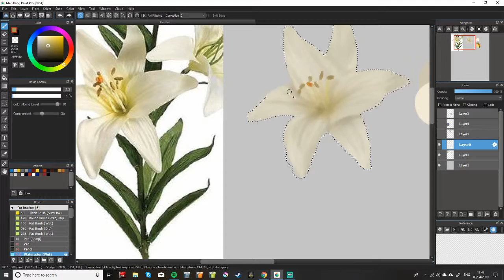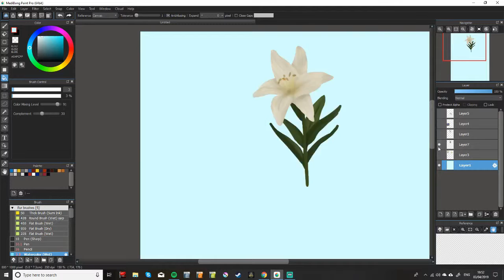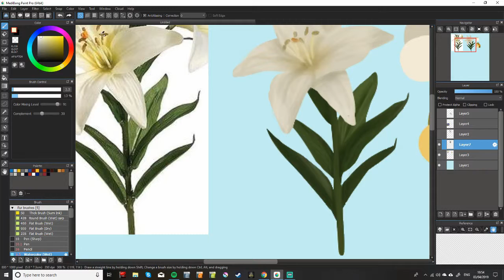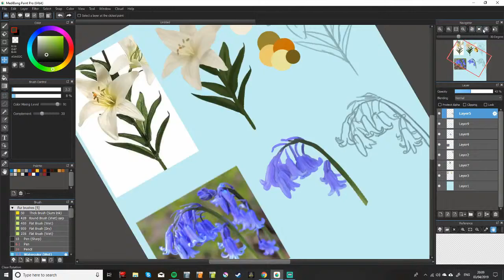Speedpaint ~ Flower Practice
Hello everyone! This is just a quick painting of flowers for a school project thing, hope you guys like it!

Want a commission? Let me know on...

Music credits...

Livio Amato ~ Whispers Somewhere  Elsewhere Reprise